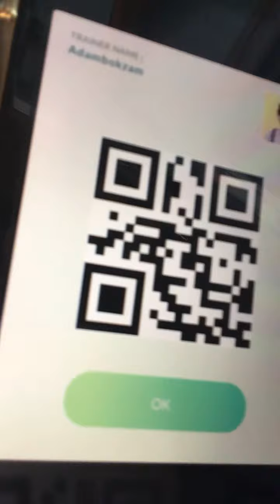I got shadow ho-oh in Pokémon go today